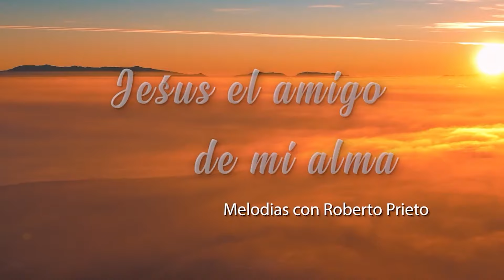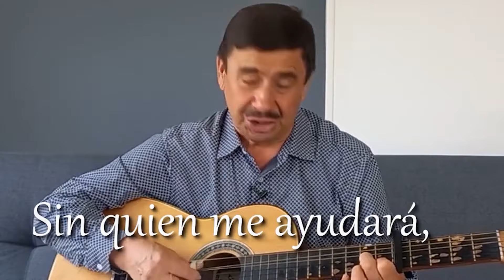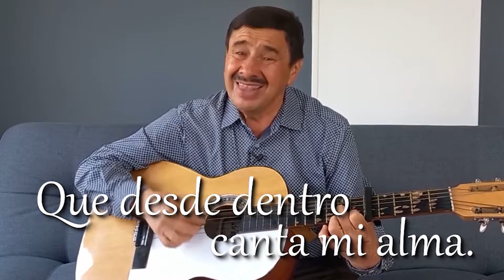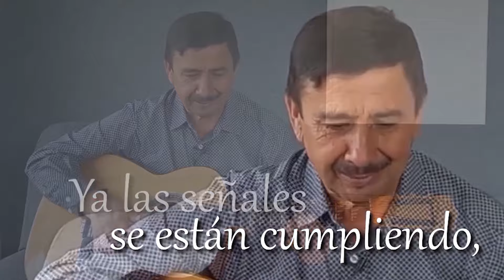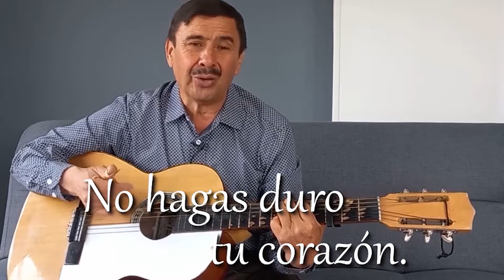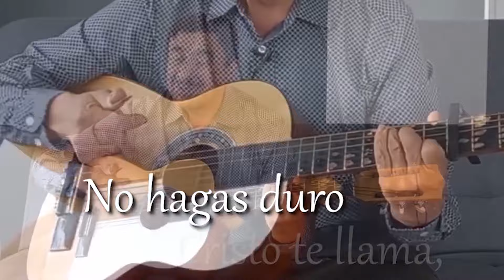PODEROSOS COROS PENTECOSTALES 🙏 COROS VIEJITOS PERO BONITOS 🙏 COROS DE AVIVAMIENTO PENTECOSTAL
El fin del mundo
Jesus el amigo de mi alma
Cuando anuncie el arcangel
Una mirada de Fe
En el altar de Dios
El gozo del señor
La verguena de los necios
La gloria de DIos
La isla
Ese hombre
Los ojos de Jehova

EL GOZO DE SEÑOR 🙏 Poderosas ALABANZAS De Adoración 🙏 CORITOS ALEGRES